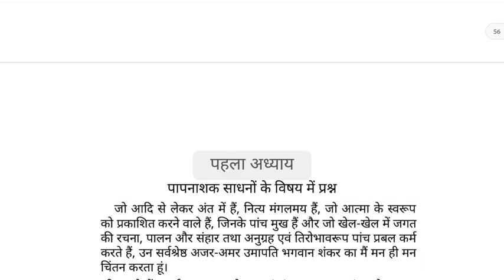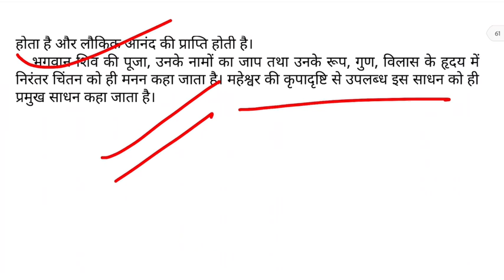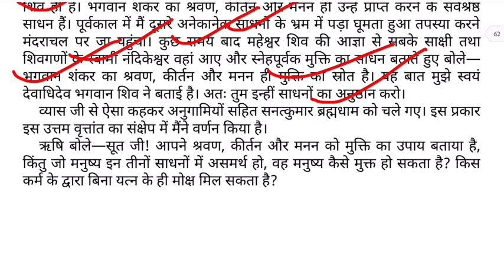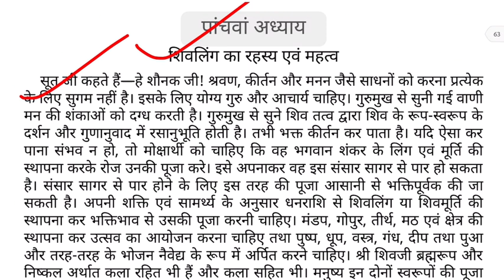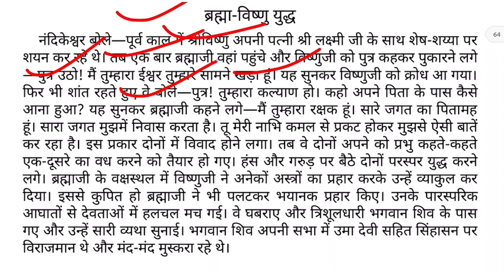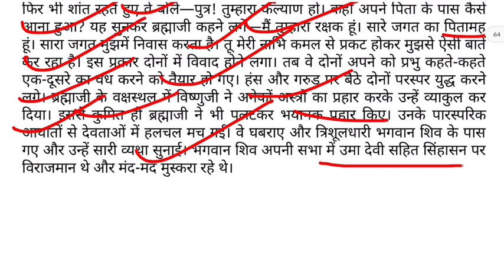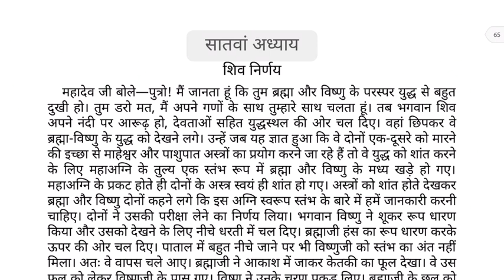Day-2 सम्पूर्ण श्री शिव महापुराण | Full Shiv Puran Hindi - Shiv Puran Katha Complete in Hindi Audio